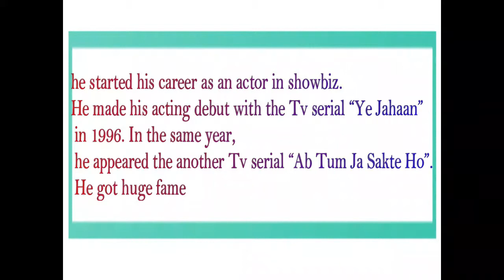Humayun Saeed Complete Biography | Drama list | Net worth | Salary & everything.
Humayun Saeed Net Worth, Education, Wife, Income, House, Cars , drama list , films & family.

Humayun Saeed (born Humayun Saeed Ansari: 27 July 1971) is a Pakistani actor and producer. Saeed is also a co-founder of the media production house Six Sigma Plus which produces television drama serials and commercial movies.